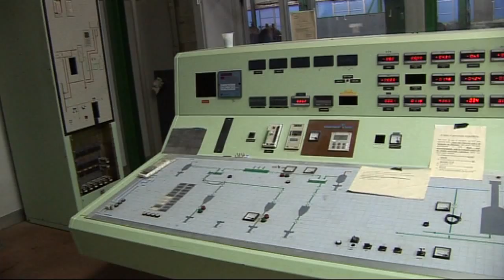centrale geotermica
chiusura centrale pc2 di piancastagnaio dopo 50 anni di attività,con rinfresco e spettacolo col fuoco della compagnia materia viva.